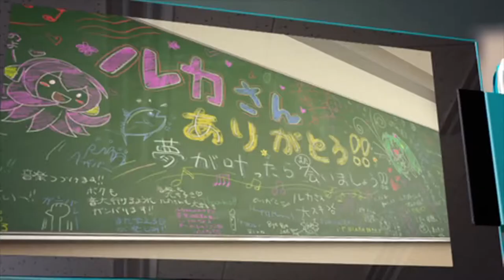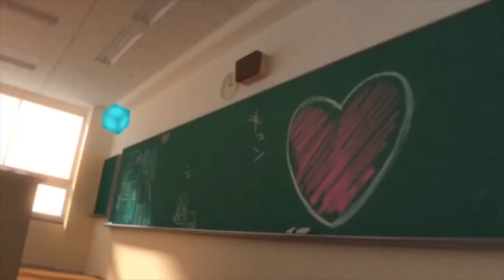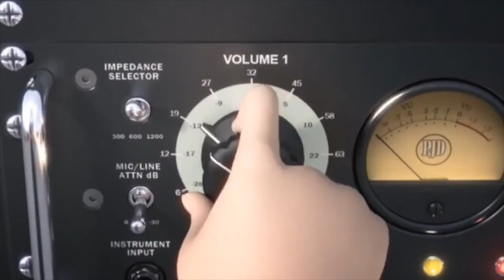✭Special✭: Lynux - Lost In The Night Garden (Hatsune Miku Music Video!)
Video mixed by: Linux
Hope you enjoy! Bye Bye!!